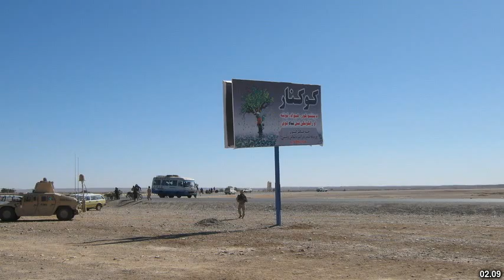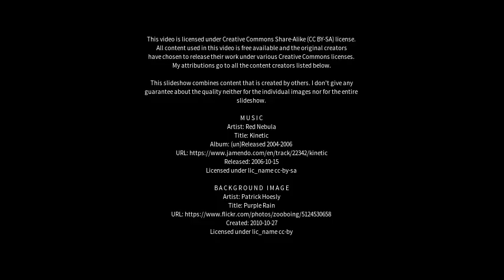Best places to visit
Best places to visit - Milak (India) Best places to visit - Slideshows from all over the world - City trips, nature pictures, etc.